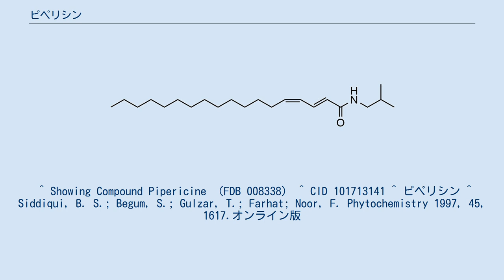ピペリシン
ピペリシン（Pipericine）とは、IUPAC系統名(2E,4Z)-N-(2-メチルプロピル)オクタデカ-2,4-ジエンアミド［(2E,4Z)-N-(2-methylpropyl)octadeca-2,4-dienamide］で示される脂肪酸アミドのことである。
 ピペリシンの構造 ピペリシンは、化学式C22H41NO、分子量335.57の有機化合物である。
系統名から判るように、ジ不飽和脂肪酸である(2E,4Z)-オクタデカ-2,4-ジエン酸と、2-メチルプロパン-1-アミン（イソブチルアミン）とが脱水縮合して、アミドを形成した化合物である。
なお、アミド結合を持つことと、上記の化学式から明らかなように、分子中に含まれる窒素と酸素はこのアミド結合の部分に存在しており、それ以外の部分は全て炭化水素基から成っている。
 ピペリシンは、1997年Siddiquiらによって、コショウ（学名：Piper nigrum）の果実から単離、構造決定された。
 カタカナ表記ではピペリシン（Pipericine）と似た名称ながら、全く異なる構造を有する化合物が存在する。
例えば、ピペリジン（Piperidine）は、六員環の複素環式アミンである（ピペリジンもまたコショウにちなんで命名された）。
また、ヒペリシン（Hypericin）は、セイヨウオトギリソウ（学名：Hypericum perforatum）に含まれる生理活性物質の中でも、主要な成分の1つとして数えられる赤色色素である。
 ^ Showing Compound Pipericine （FDB 008338） ^ CID 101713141 ^ ピペリシン ^ Siddiqui, B. S.; Begum, S.; Gulzar, T.; Farhat; Noor, F. Phytochemistry 1997, 45, 1617.オンライン版